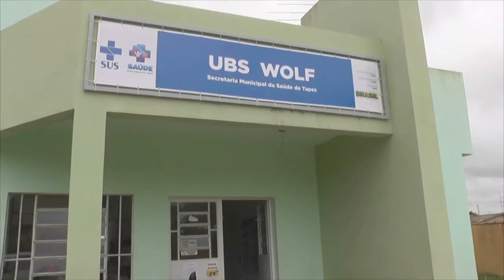IMPÉRIO DA ZONA SUL PARTICIPA DO CARNAVAL DE CAMAQUÃ HOJE!